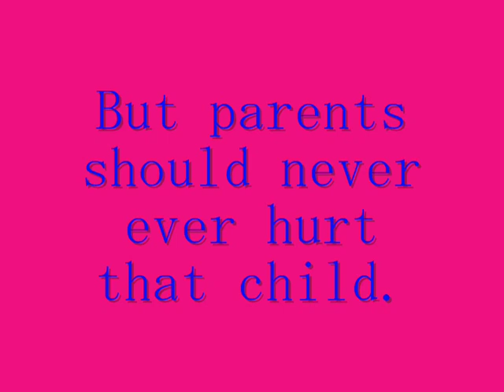Little maddy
This is my first video :) I hope you all like it.

The big thank to Yula, Thanks my twin =D